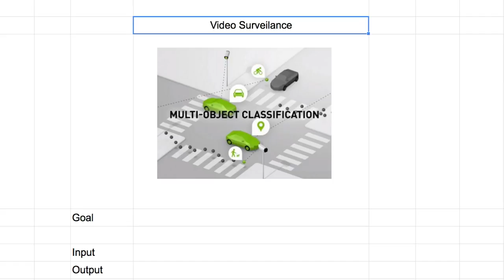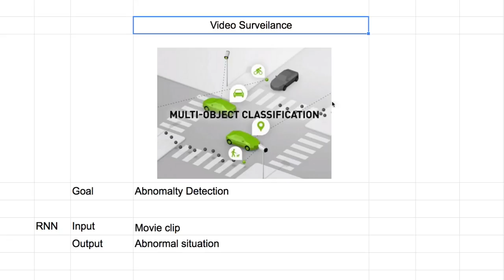K000 Video Surveilance